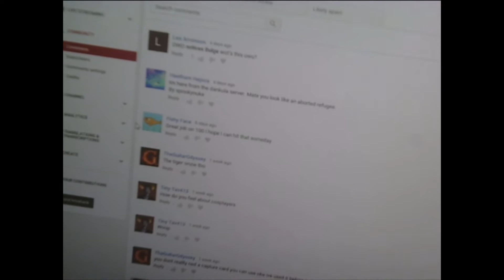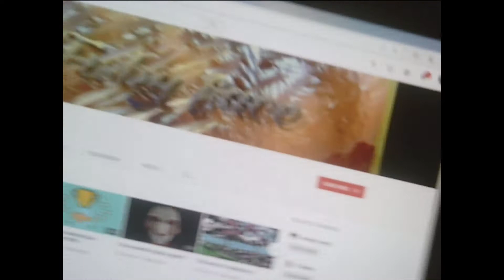Luke Warner Comedy show episode 10